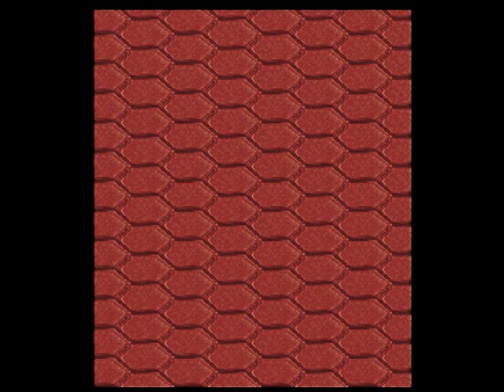【SS】首領蜂 LITTLE EASY 【スタートオンゲームズ】【スタゲー】【JAPAGE】